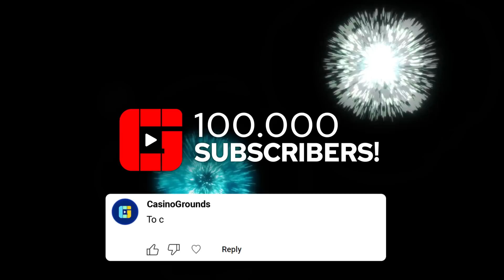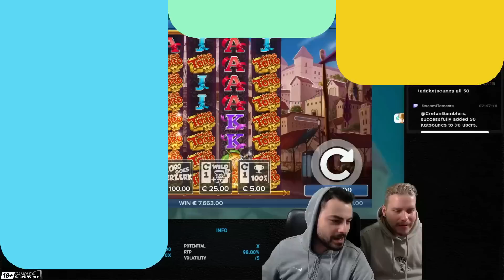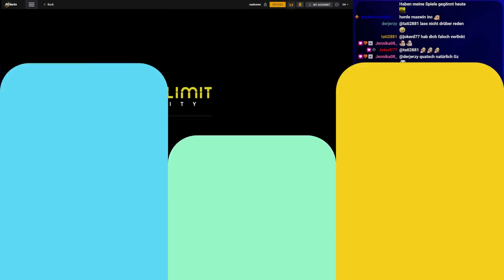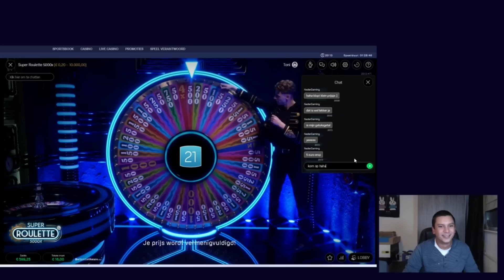Streamers Biggest Wins – #18 / 2023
1. If you haven’t already; join the forum (100% free)
2. Enter your forum username into the comment section of this video
3. 24 hours later a winner will be randomly drawn and announced in the next video
4. The winners will get contacted through the forum to claim their prizes after all 24 winners have been drawn

Note: The promotion period is between 25/04/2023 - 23/05-2023 and prizes are limited to one prize per person.

Featured streamers:
00:00 - Intro
00:21 - @cretangamblers7240  - Wild Toro
01:50 - @ASTROGAMBLERS  - Sugar Rush
02:17 - @LetsGiveItASpinTV  - Book of Power
05:36 - @BIGJOHNSSLOTS  - Book Of Inferno
06:48 - @raging_rexor  - Hoarder
09:10 - @lamereN1336  - Money Train 3
10:07 - @NederGamingNL  - Super Roulette